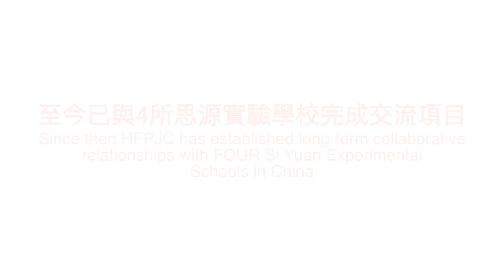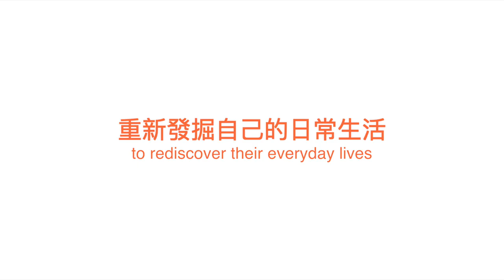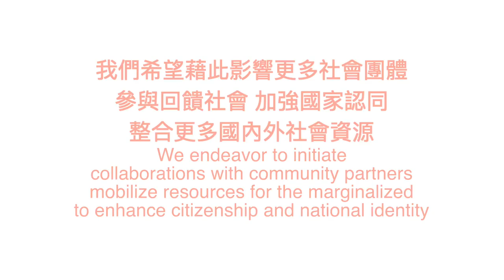澳門大學霍英東珍禧書院服務學習計劃 Service Learning project of Henry Fok Pearl Jubilee College , University of Macau